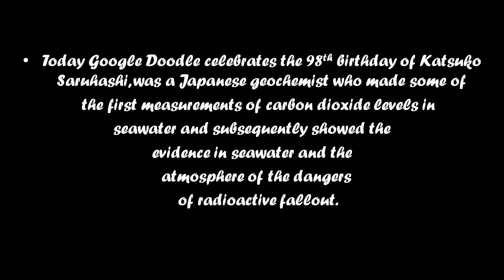Katsuko Saruhashi’s 98th Birthday - Google Doodle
Saruhashi, during her career spanning 35 years, she became the first woman elected to the Science Council of Japan in 1980 and the first woman honored with the Miyake Prize for geochemistry in 1985 - among many other awards. Saruhashi was deeply committed to inspiring young women to study science and also established the Saruhashi Prize in the year 1981, recognizing as female scientists for distinguished research in natural sciences.

Today on her 98th birthday, Doodle and we pay tribute to Dr. Katsuko Saruhashi for her incredible contributions to science and for inspiring young scientists everywhere to succeed.